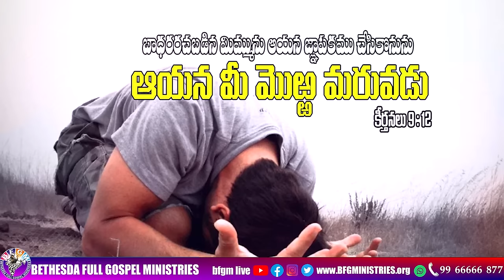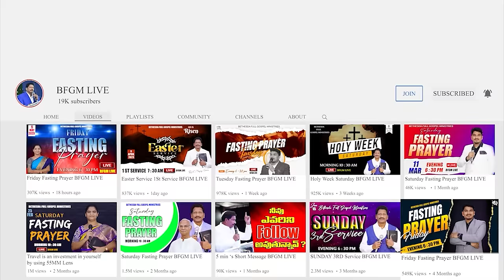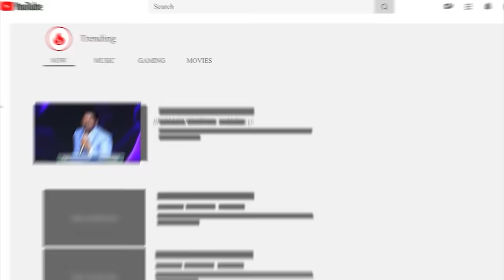Today's promise 20.11.2023 | BFGM LIVE